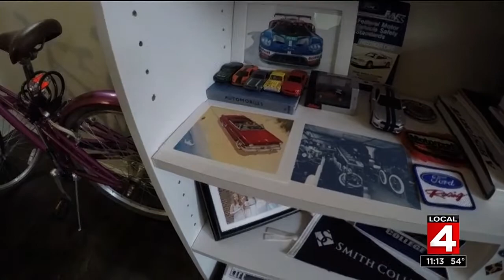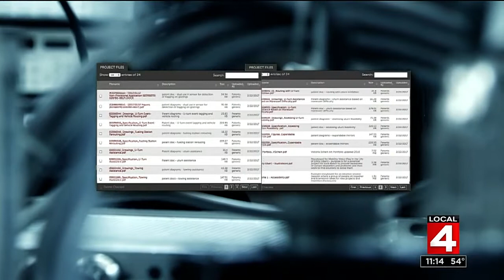Young Ford engineer changes auto industry from passenger seat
You could call her the thoroughly modern Millennial. A young, highly successful Ford engineer is changing the auto industry from the passenger seat.